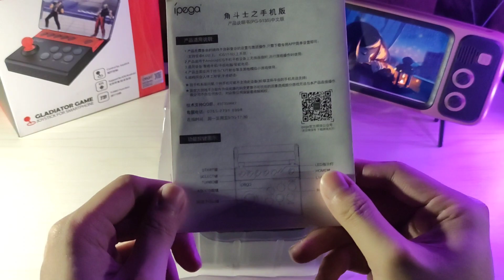(ASMR) UNBOXING "IPEGA 9135" Android iOS Arcade Joysitck Controller